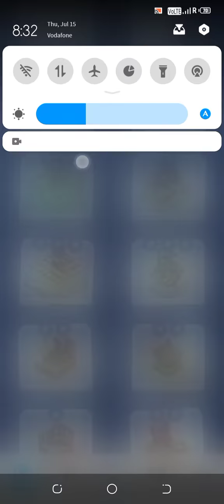Mekorama Level 48